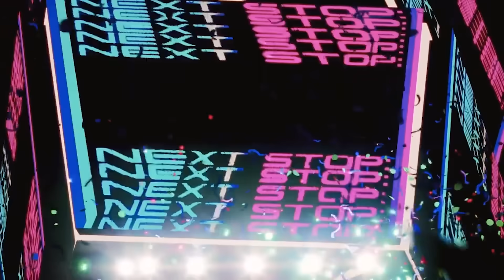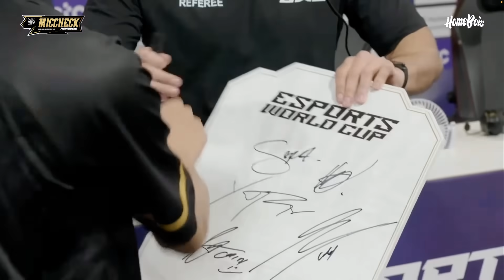MIC CHECK MSC 2024 X EWC WILD CARD FINALS : HOMEBOIS VS ENTITY7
Selamat Datang ke YouTube HOMEBOIS.

MUAHH ASHIAPP...